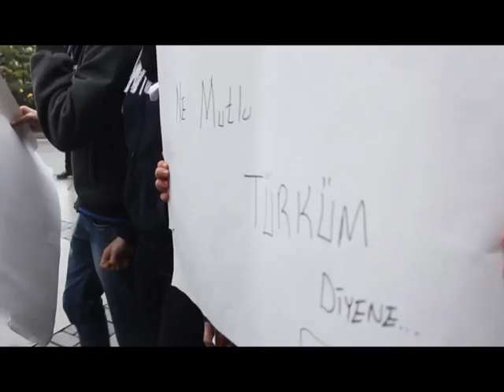Berkin Elvan İzmir/Alsancak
Liseli gençle Berkin için sokaklardaydı.
Belkin Elvan ÖLÜMSÜZDÜR!